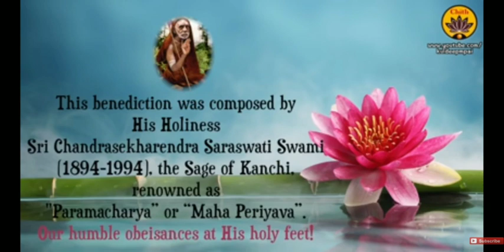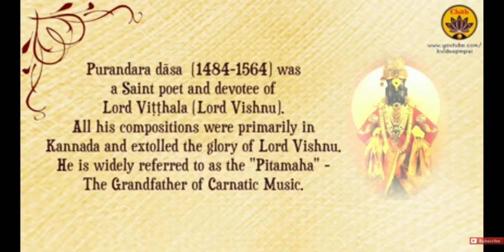Kuldeep M Pai | A Musical Journey